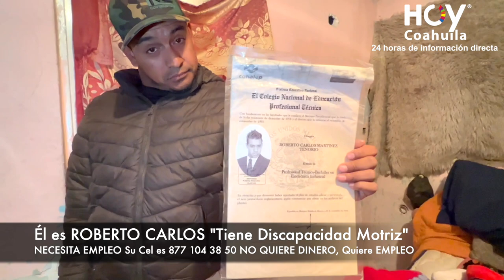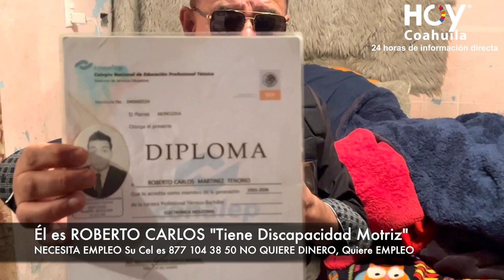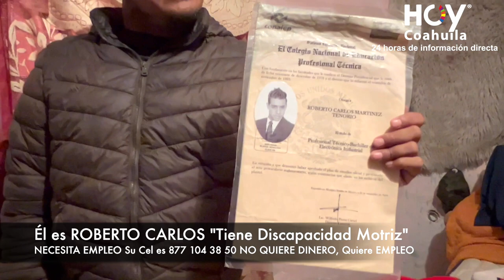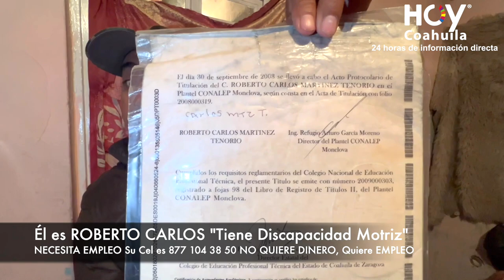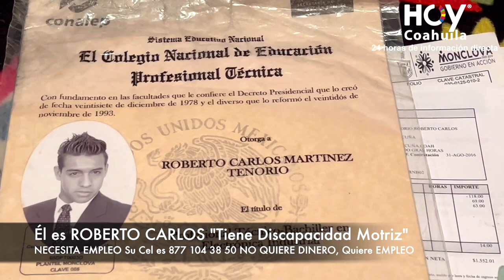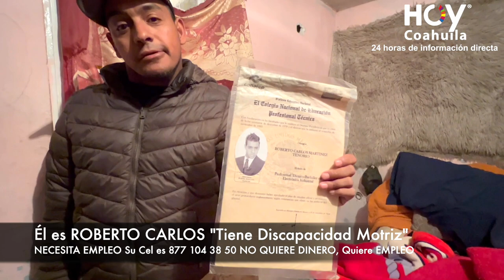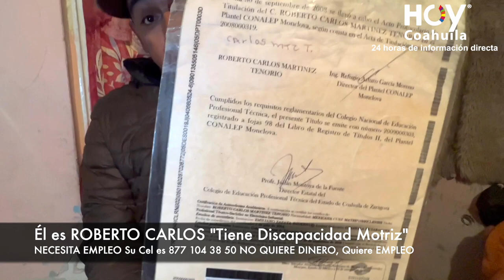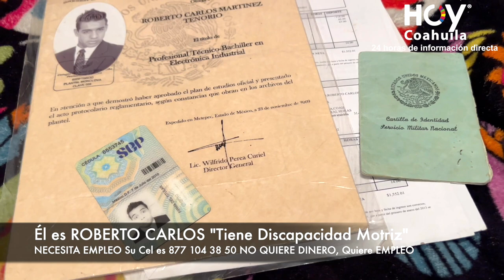ROBERTO CARLOS en un chico con problemas motrices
ROBERTO CARLOS en un chico con problemas motrices y necesita trabajo